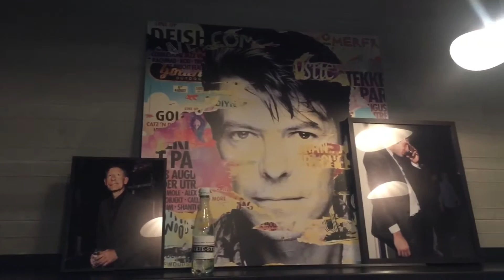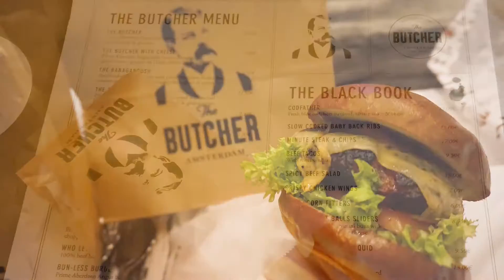SIR Adam Hotel Amsterdam, Inside Look and More!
This past week I was on vacation in Amsterdam, the hotel I stayed at was Sir Adam hotel and let me tell you! This hotel was awesome, hotel staff was very curtious and welcoming, the hotel and room design was so urban and spectacular like no other! It gets a 10/10 on my list.